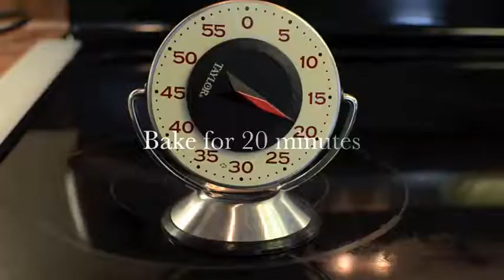How to Cook Tilapia Fillets baked in a Buttered Cheese Sauce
recipes" food" cooking" recipies" chicken" recipe" desserts" cake" easy" simple" network" bread" cookie" soup" chocolate" sauce" healthy" salad" beef" dessert" vegetarian" soups" pork" pasta" indian" baking" dinner" potato" rice" meals" steak" restaurant" restaurants" vegan" egg" vegetable" great" crockpot" crock" pot" spaghetti" chili" free" apple" cupcake" pizza" slow" cooker" stew" book" meat" fish" potatoes" salads" banana" bean" curry" appetizer" ideas" cheesecake" appetizers" turkey" pastry" bbq" salmon" corn" kids" veggie" pancake" quick" breakfast" shrimp" casserole" fast" pudding" pumpkin" muffin" biscuit" diet" barbecue" lasagna" gluten" christmas" grilling" tomato" breast" lasagne" italian" chinese" french" seafood" fruit" mushroom" squash" sausage" lamb" noodle" dishes" sandwich" ground" grill" chops" snacks" lunch" chop" mexican" meatloaf" strawberry" carrot" loaf" jamie" oliver" thai" sweet" recipe.com" snack" ham" spinach" cabbage" taco" quinoa" quiche" books" broccoli" paleo" zucchini" tuna" baby" low" fat" crab" new" eggplant" filipino" porkchop" carb" peanut" butter" dish" tacos" oatmeal" stir" fry" childrens" ingredients" hamburger" sandwiches" thanksgiving" party" calorie" crepe" desert" fried" cream" cheese" kale" summer" dinners" scones" health" blueberry" foods" cauliflower" lentil" tofu" tilapia" mince" recepies" greek" prawn" children" yogurt" butternut" spanish" paula" deen" diabetic" asparagus" japanese" diabetes" lobster" dumplings" diabetics" halloween" delicious" microwave" duck" thigh" asian" risotto" cheap" southern" mashed" roast" easter" scallop" roasted" green" beans" avocado" cod" scallops" irish" dumpling" tiramisu" german" mash" bake" weight" loss" martha" stewart" wrap" fajita" couscous" fajitas" grilled" wraps" meringue" dahl" brussel" sprouts" takeaway" family" paella" gourmet" cucumber" holiday" artichoke" sugar" omelette" gordon" ramsay" gnocchi" campbells" pressure" rachael" ray" kid" boneless" corned" south" burrito" brunch" rachel" gumbo" dairy" rhubarb" sushi" pear" jamaican" starter" pakistani" potluck" menu" puff" onion" wing" moroccan" leek" hawaiian" baked" quesadilla" trout" meal" russian" valentine" lemon" mediterranean" cajun" african" finger" vietnamese" ratatouille" prime" rib" main" indians" crescent" roll" rolls" cuisine" yam" brown" raw" buffalo" wings" halibut" fall" dutch" oven" fig" veal" yummy" smoked" australian" pavlova" creme" brulee" hot" dog" cook" master" chef" beetroot" belly" american" tapas" barefoot" contessa" camping" shank" nestle" shanks" toddler" ina" garten" native" toddlers" tagine" mahi" nigella" lawson" super" bowl" teriyaki" store" red" finder" organic" fennel" minced" chowder" polish" julia" child" leftover" orzo" sodium" scampi" supper" brisket" friendly" cube" puerto" rican" cottage" portuguese" pie" wheat" software" ricotta" fillet" minestrone" swiss" chard" tandoori" cornish" hen" kielbasa" recipes.com" rotisserie" flank" pomegranate" tortellini" marsala" soul" north" test" kitchen" courgette" pheasant" entree" nigel" slater" delia" smith" tail" jewish" authentic" canadian" living" middle" eastern" bobby" flay" eating" stores" heart" homemade" canapes" canape" street" bratwurst" lorraine" salt" shop" cholesterol" canned" calories" salisbury" romantic" edamame" trader" joes" gi" delivery" tailgate" tailgating" 5" ingredient" west" hungry" girl" spam" biggest" loser" allen" khana" khazana" list" bisque" cashew" filo" quorn" knorr" east" template" celery" glycemic" halogen" convection" pictures" damper" housekeeping" emeril" lagasse" wegmans" forever" photos" images" cookbook" traditional" sandra" lee" catering" online" hindi" candida" dash" top" veg" raclette" tyler" florence" weeknight" blog" popular" bill" granger" celiac" treats